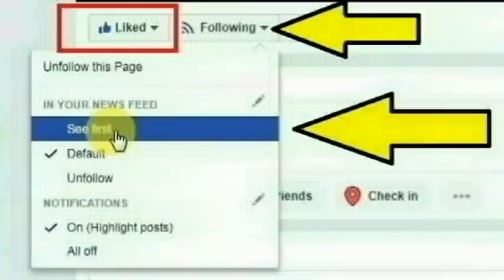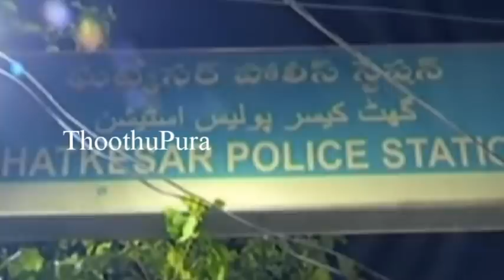தெலங்கானா எண்ணம் பேட்டை கிராமத்தை சேர்ந்த ஆட்டோ ஓட்டுனர் ராஜ் செய்ததை பாருங்க | Thoothupura